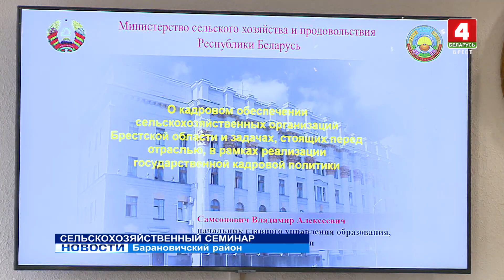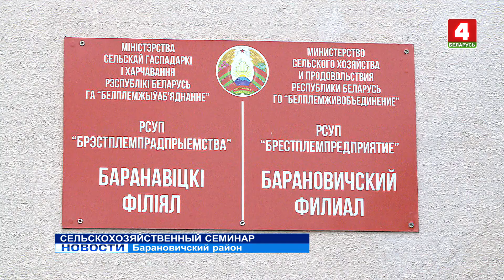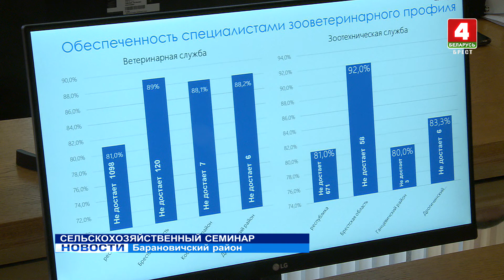СЕЛЬСКОХОЗЯЙСТВЕННЫЙ СЕМИНАР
В Барановичском районе завершилась трехдневная рабочая встреча руководителей райсельхозуправлений Брестской области. Представители отрасли обсудили широкий круг тем: от технической оснащенности хозяйств до поиска квалифицированных кадров.